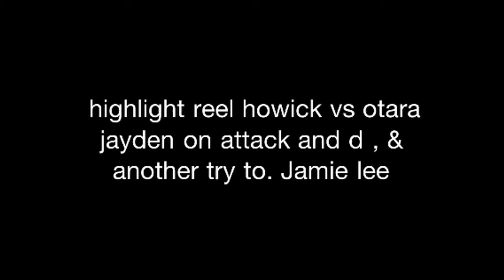The Anarus of league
Jaydens on fire on D and attack